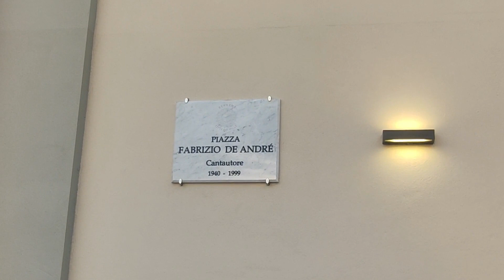A Daste e Spalenga, piazza Fabrizio De André